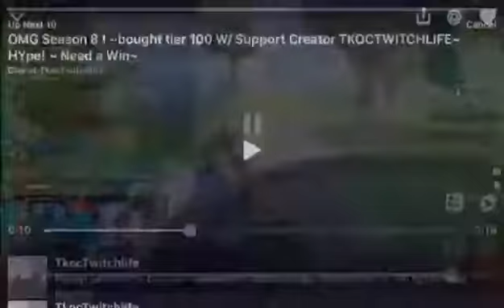Lets Rock Huge Shots~Tkoc~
let me know if you want more videos inn comments